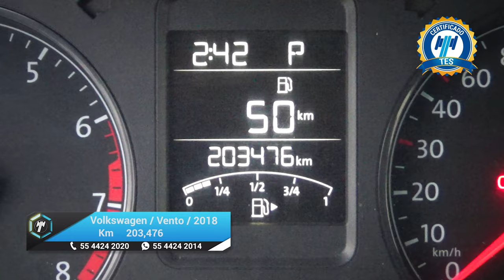Volkswagen / Vento / 2018 - 23936